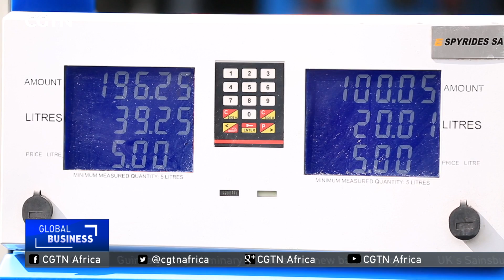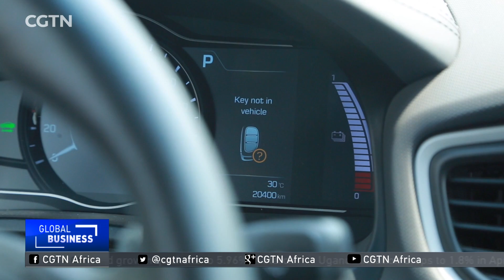The first electric car charging station is inaugurated in Cairo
The first electric car charging station was inaugurated in Cairo  last week. It's part of a plan to introduce electric vehicles to Egypt as an alternative to fuel engine vehicles. Electric cars have been operating in other countries in the continent such as South Africa,  but it's still a brand new concept in Egypt. CGTN's Yasser Hakim has more